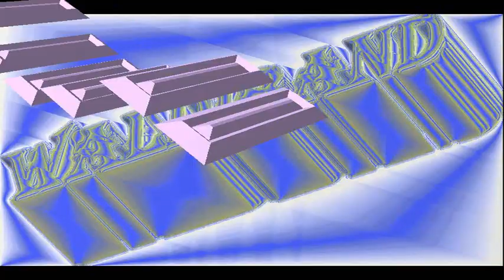Alligator WALDIBAND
WALDIBAND